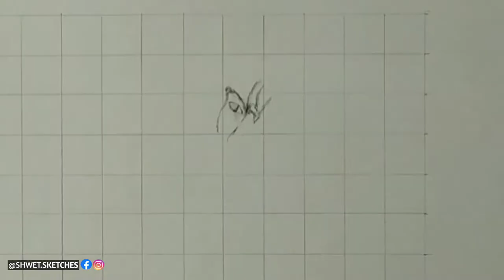Lee Chong Wei Drawing Badminton Legend | Half Saturated Portraits | Day - 15 | Shwet Sketches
🌟 This Is My Tutorial Of Drawing lee chong wei

🌟  Datuk Lee Chong Wei DB, DCSM, PJN, DSPN, AMN, JP, PhD is a Malaysian former badminton player. As a singles player, Lee was ranked first worldwide for 349 weeks, including a 199-week streak from 21 August 2008 to 14 June 2012.

🌟 Easy Realtime Sketches

🌟 Easy Tutorials In Hindi

🌟 Easy Tutorials In English

🌟 Easy Timelapses Sketches

🌟 Easy Shorts Sketches

🌟 Easy Badminton By Me

Things I Use While Sketching

👉 Ring light
👉 Charcoal pencil
👉 Drawing book i use
👉 Rubber i use
👉 Budget tripod
👉 High quality tripod
👉 A4 size drawing book
👉 Tombow eraser
👉 Premium charcoal pencil
👉 Artful saree

lee chong wei
how to draw lee chong wei
lee chong wei badminton
lee chong wei vs lin dan
how to sketch lee chong wei
how to draw lee chong wei step by step easy
how to draw lee chong wei step by step

art lessson
art ideas
art tips
how to draw step by step
art challenge
drawing ideas
how to draw portraits for beginners
how to draw portraits from photos
how to draw portraits for beginners step by step
how to draw face step by stephow to draw realistic face
how to sketch a portrait
realistic drawing
how to draw from a reference photo
expressive portrait drawing in charcoal
portrait charcoal drawing techniques
portrait drawing for beginners charcoal free hand
draw step by step
tips for drawing portrait
easy sketching
easy sketching for beginners
easy sketching for kids
easy sketching ideas
easy sketching drawing
easy sketching tutorial
easy sketching tutorial for beginners
easy sketching step by step
easy sketching girl
easy sketching ideas for beginners
easy sketching videos
how to draw hyper realistic eyes
how to draw realistic for beginners